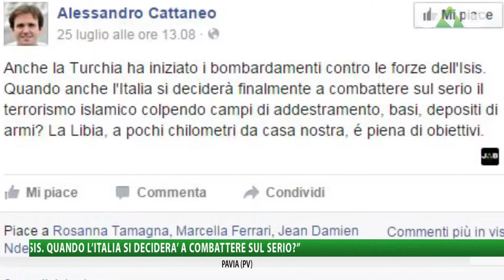Vox Populi a Pavia - Cattaneo: bombardamenti contro forze Isis, Italia combatta sul serio